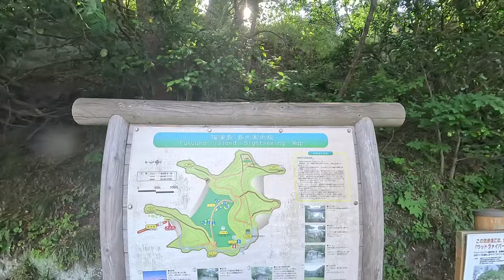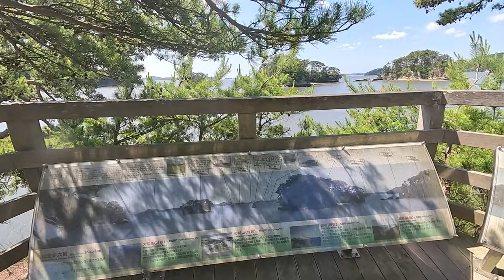【VR180】日本三景 松島 福浦島